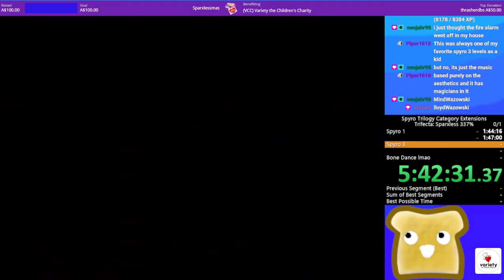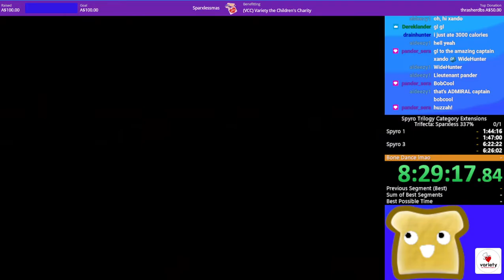Sparxless 337% - First WR - 9h07m05s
This is the first run anyone has done of this. I did a lot of sparxless 120 earlier this year, and I practiced a lot of 117 this last month, but I've barely touched S2 recently. This could be way better if someone good at 117 did this. It honestly shouldn't be hard to take around 30 minutes off of both S2 and S3. Sub 8 for sure doable.

Pb's in both S2 and S3 here.

120%: 1h44m16s
117%: 4h35m22s
100%: 2h41m03s